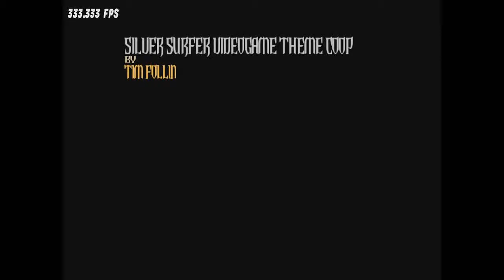GH3PC Silver Surfer Videogame Theme COOP FC!!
The screen and hands are 2 separate runs. Just wanna let you know.
This took me more effort to FC than A Parenthesis in Eternity (Void's chart from ISH).